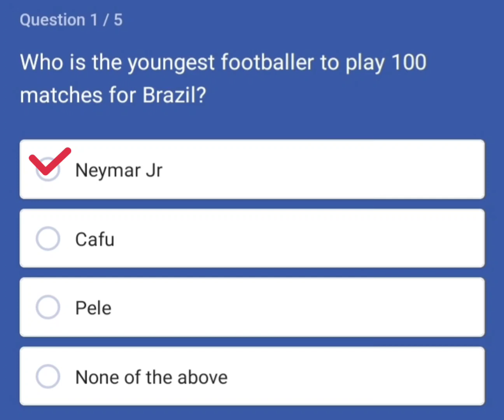Who is the youngest footballer to play 100 matches for Brazil?